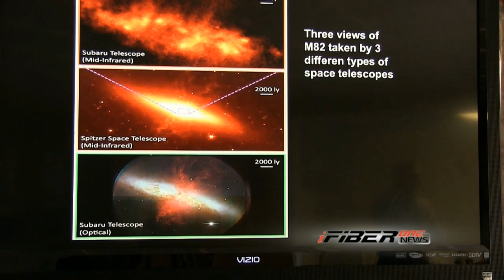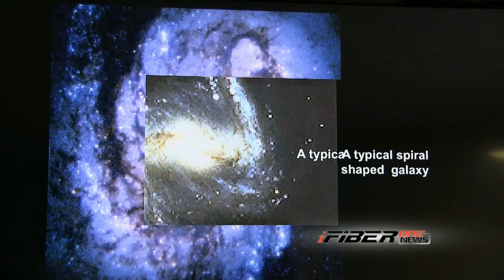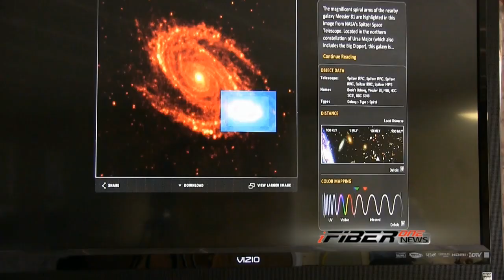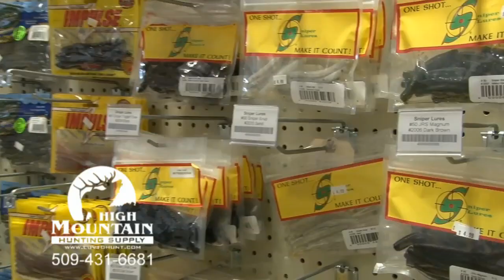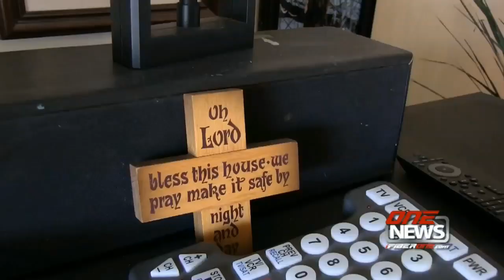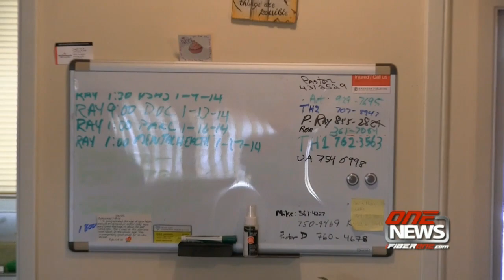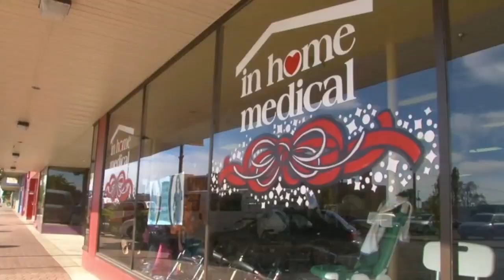iFIBER ONE News (1/10/14)